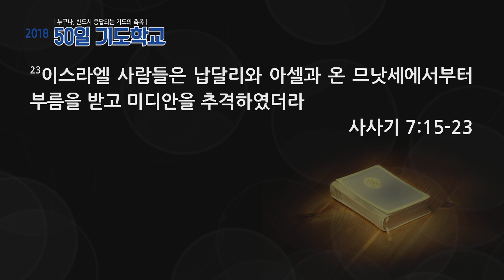2018 50DPS 49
49장, '기적의 영적원리'
50일 기도학교
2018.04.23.